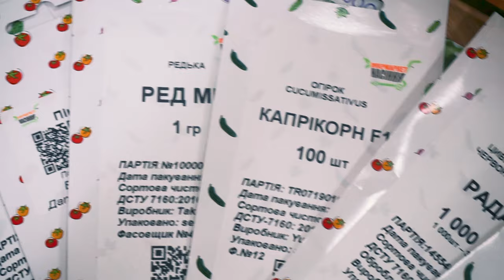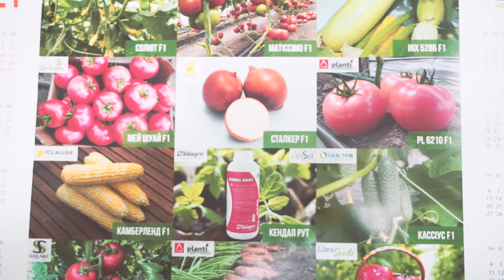Новорічне вітання від керівника проекту "Супермаркет Насіння"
З Новим Роком та Різдвом Христовим!